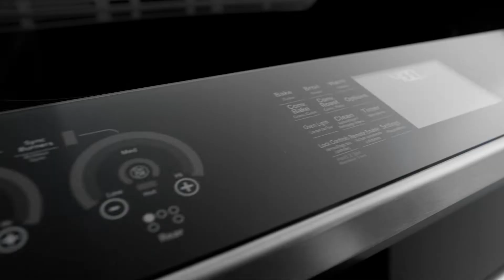Steam Clean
Clean the oven cavity in a 30-minute cycle.